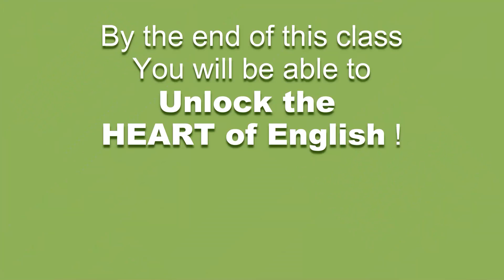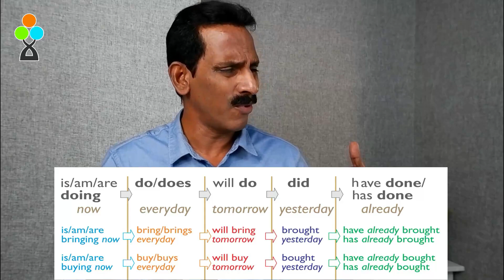David Chris Spoken English - Day 17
David Chris English Speaking Course -  Day 17

Please watch all videos on this channel.